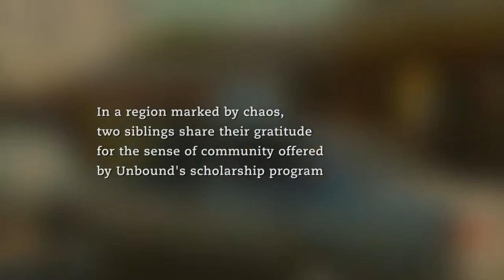Joel and Elsa